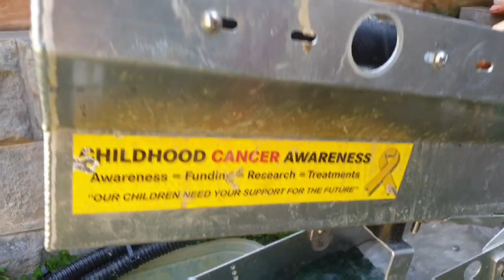6" Gold Rat Highbanker Modification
Some of the things that I've changed to the highbanker.  Still working on what I will use as a flap/gate at the top.  Need to do some test in the creek aswell. The Axe head gold came as a total surprise.

To contact myself or send something you would like to review send to the following address

I'm on Instagram as @murray_rivers_gold_adventures_. Install the app to follow my photos and videos.